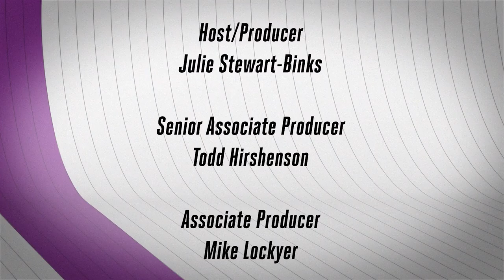Taylor Rooks on 'Drinks with Binks' | S1E4, Full Episode | fubo Sports Network (10/4/19)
Bleacher Report's Taylor Rooks chats with Julie about aliens, Roger Goodell, Snoop Dogg, Drake, and how she gets the best answers out of her interview subjects over some refreshing mimosas.

Watch “Drinks With Binks,” hosted by Julie Stewart-Binks, every Friday at 8pm ET and PT on fubosportsnetwork.com, or with LG Channels powered by Xumo, Samsung TV Plus, The Roku Channel, Xumo, and in fuboTV base packages.